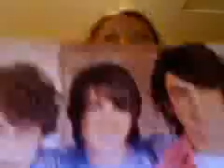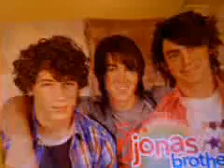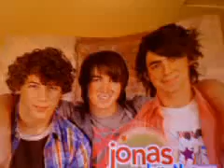S.O.S Jonas Brothers +Lyrics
S.O.S by the Jonas Brothers + Lyrics

Lyrics

Told you I made dinner plans
For you and me and no one else
That don't include your crazy friends
Well I'm done
With awkward situations and empty
Conversations

Oooh
This is an S.O.S.
Don't wanna second guess
This is the bottom line
It's true
I gave my all for you
Now my heart's in two
And I can't find the other half
It's like I'm walking on broken glass
Better believe I bled
It's a call I'll never get

So this is where the story ends
A conversation on I.M.
Well I'm done
With texting
Sorry for the mis communication

Oooh
This is a S.O.S.

Next time I see you
I'm giving you a high five
Cause hugs are over-rated just F.Y.I.

Oooh
It's true
Yeah